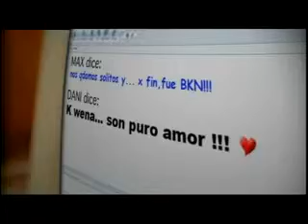8va Campaña de prevención del SIDA - Siempre condón (1) - 2006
"Mi vida la cuido, toda la vida", Siempre condón. 8va Campaña comunicacional de prevencion del SIDA - 2006 El Museo de la Publicidad es un proyecto de la Escuela de Publicidad de la